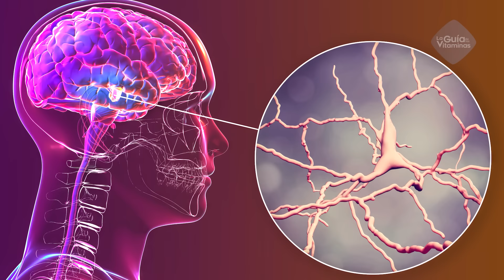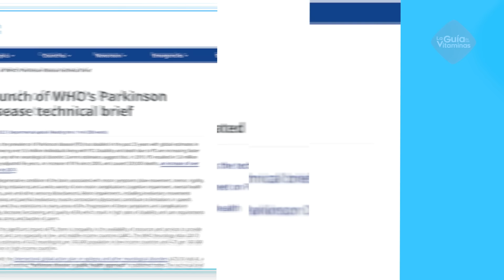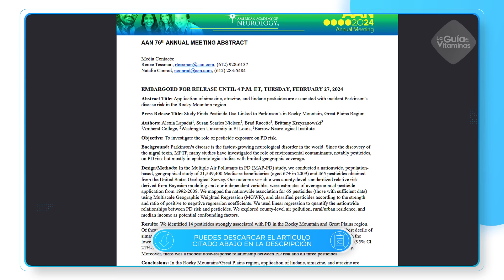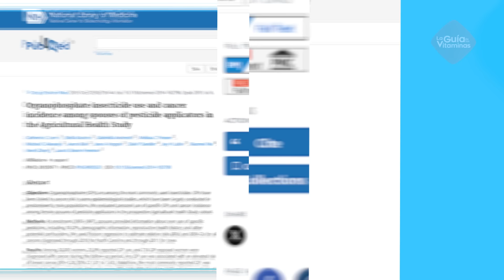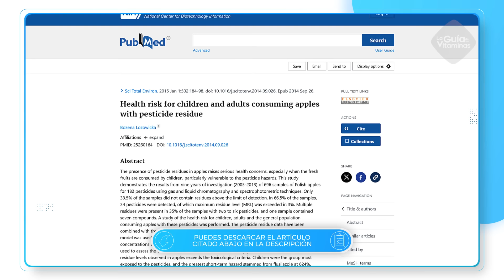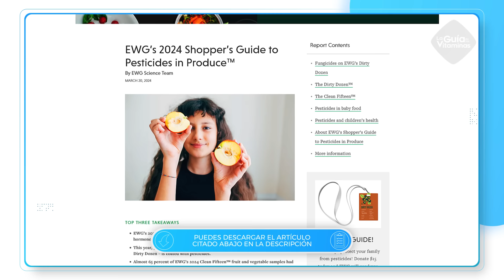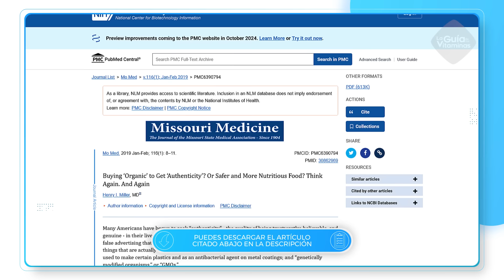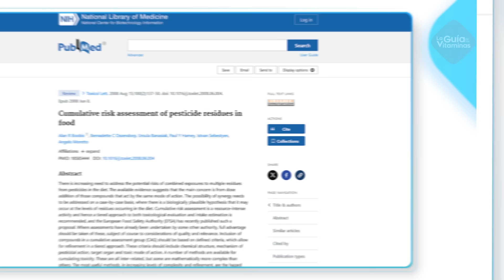Esta FRUTA que consumes diario te puede causar PARKINSON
Sigue con nosotros hasta el final del vídeo para descubrir cómo hacerlo y cuáles son las 12 frutas y verduras que tienen más pesticidas para que las evites y cuáles son las mejores alternativas para no descuidar tu alimentación.